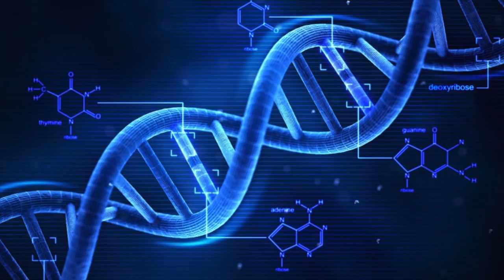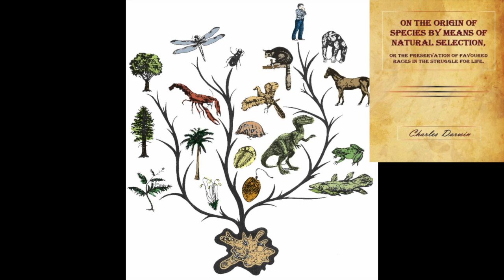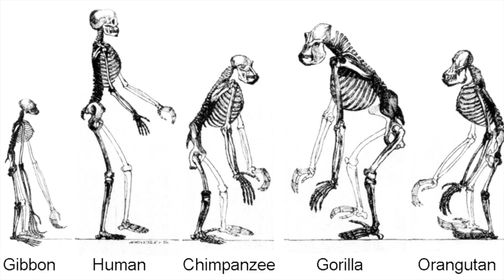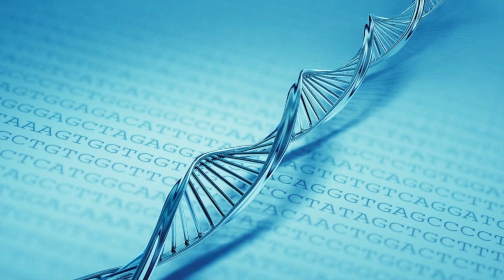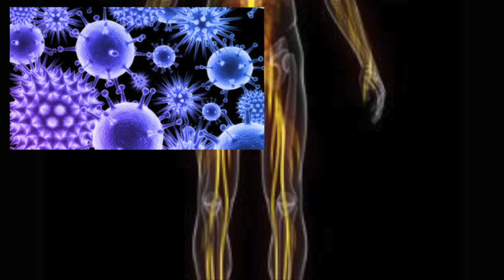What is the next Stage of Human Evolution?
Bibliography:
[1] Owen, J. (2009), FUTURE HUMANS: Four Ways We May, or May Not, Evolve, National Geographic, darwin-human-evolution.html, (Accessed 28/3/14).

[2] Rickard, G. and Berger, N.(2009). Science Focus 4, Edition 2, New South Wales, Pearsons Heinemann (Accessed 31/3/14)

[4] Newitz, A. (2013), How Humans Will Evolve Over the Next Million Years, iO9, how-humans-will-evolve-over-the-next-million-years-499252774,(Accessed 31/3/14)

This video created by Tong, Senjak and Revadulla will help explain:
-What is Biological evolution?
-What is Natural Selection?
- Human evolution so far
-Human Evolution in the future:
                                                -adapt to disease
                                                -enhancements
                                                -adapt to colonising other planets
                                                -adapt to Global Warming
                                                -technological enhancements
Conclusion